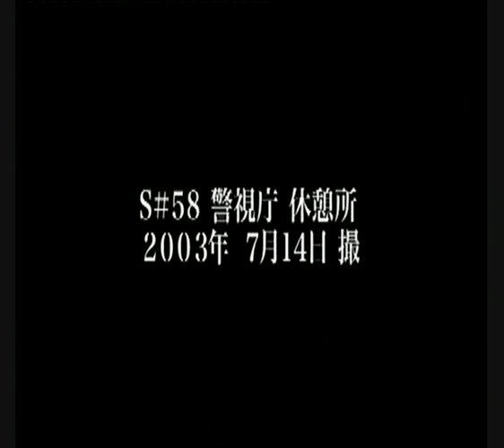「CUTIE HONEY」(2004) MakingOf Part 3